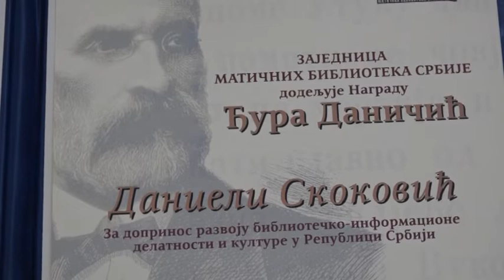Bibliotekarka Daniela Skokovic dobila nagradu Djura Danicic 16 09 2022